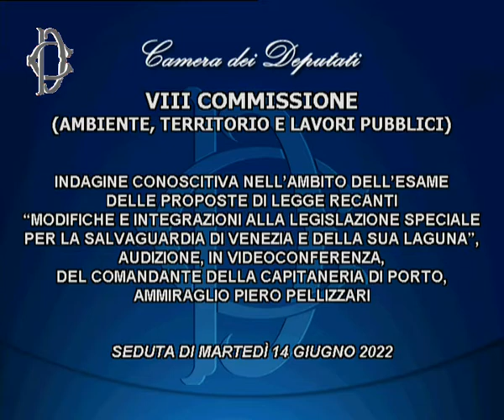Roma - Audizioni sulla legislazione speciale per Venezia (14.06.22)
- Roma - Audizioni sulla legislazione speciale per Venezia
La Commissione Ambiente, nell’ambito dell’indagine conoscitiva relativa all’esame delle proposte di legge recanti “Modifiche e integrazioni alla legislazione speciale per la salvaguardia di Venezia e della sua laguna”, ha svolto l’audizione, in videoconferenza:
ore 10 del prefetto di Venezia, Vittorio Zappalorto;
ore 10.30 del Comandante della Capitaneria di Porto, Ammiraglio Piero Pellizzari.  (14.06.22)